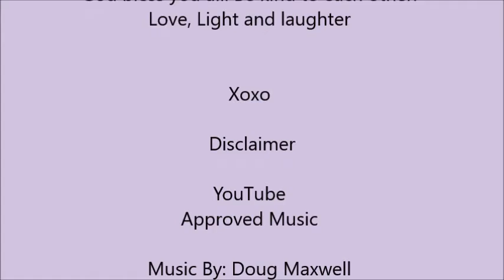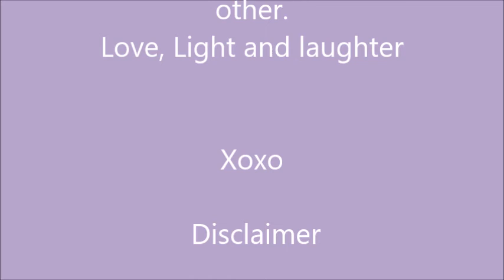FOR SALE all items are still available.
Supplies used:
Supply links:

1/2 Scor Tape 3 Rolls

1/4" Scor Tape 3 Rolls

3.  Must have a positive and fantabulous attitude about life!